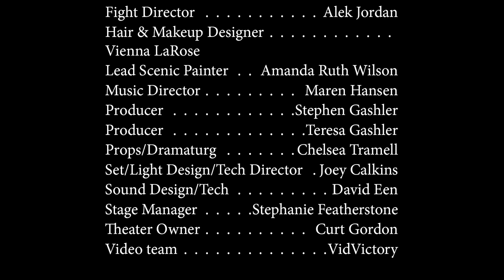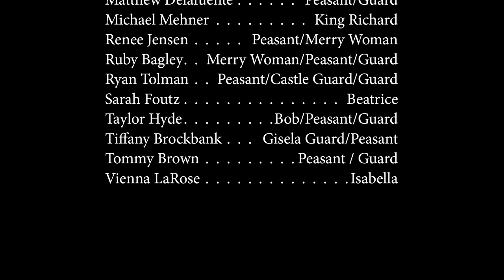THE LADY OF SHERWOOD at the Angelus Theatre, 2021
Great Hall Theatrical presents the debut production of Stephen Gashler's THE LADY OF SHERWOOD, a full-length musical, directed by Ruthie Cobb Higley, performed at the Angelus Theatre in 2021. To purchase the original cast soundtrack or to find more productions by Great Hall Theatrical,

The family saga of Robin Hood continues in this brand, new musical adventure by award-winning playwright Stephen Gashler. Far from your typical Robin Hood play, imagine The Scarlet Pimpernel meets Les Misérables with a heavy dose of humor and sensational music inspired by Celtic Woman, River Dance, and Two Steps From Hell. Paradigms shift as trusted kings become tyrants, heroes become villains, and “stealing from the rich and giving to the poor” no longer seems ethical. When England falls to mobs and chaos, Aspen, the free-spirited and free-thinking daughter of Robin Hood, must do what it takes to stop a war.

CREATORS

Book, music, lyrics Stephen Gashler
Additional music, lyrics Ryan Tolman
Additional music Teresa Gashler

CREW

Director Ruthie Cobb Higley
(In alphabetical order of role)
Assist Director John Cobb
Assist Fight Choreo Jade Higley
Assist Hair & Makeup Renee Jensen
Assist Light Designer Ruby Bagley
Assist Prop Shannon Watson
Assist Stage Manger Jenny Mattice
Assistant Producer Heather Peavler
Script consultant Brandon Pack
Costume Design Erin Cobb
Dance Choreo Hannah Jordan
Fight Director Alek Jordan
Hair & Makeup Designer  Vienna LaRose
Lead Scenic Painter Amanda Ruth Wilson
Music Director Maren Hansen
Producer Stephen Gashler
Producer Teresa Gashler
Props/Dramaturg Chelsea Tramell
Set/Light Design/Tech Director Joey Calkins
Sound Design/Tech David Een
Stage Manager Stephanie Featherstone
Theater Owner Curt Gordon
Video team VidVictory

CAST

Alayna Een Guard/Merry Woman/Peasant
Alison Hatfield Peasant/Merry Woman
Amanda Ruth Wilson Scarlet
Benjamin Spencer Hawk
Brandon Pack Elric
Eliza Een Peasant/Merry Woman/Guard
Gabi Grooms  Marian
Garr Van Orden Prince John/Guard/Peasant
Hannah H. Meg (Guard)/Peasant
Hannah Benge Aspen
Hazel Johnson Peasant Child
Heather Peavler Peasant/Merry Woman
Hyrum Jarvis Peasant/Castle Guard
Jade Higley Robin Hood
Louise Johnson Mabel/Peasant
Matthew Delafuente Peasant/Guard
Michael Mehner King Richard
Renee Jensen Peasant/Merry Woman
Ruby Bagley Merry Woman/Peasant/Guard
Ryan Tolman Peasant/Castle Guard/Guard
Sarah Foutz Beatrice
Taylor Hyde Bob/Peasant/Guard
Tiffany Brockbank Gisela Guard/Peasant
Tommy Brown Peasant / Guard
Vienna LaRose Isabella